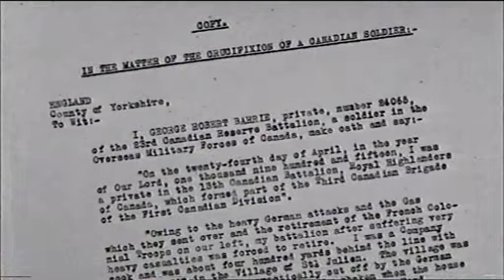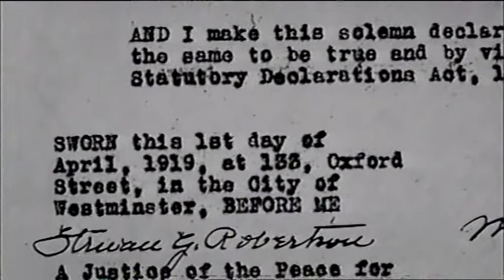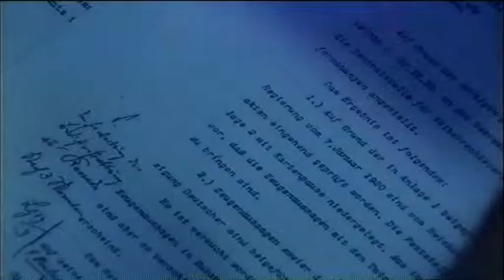Crucified Soldier 2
This documentary, aired on Channel 4 on the 4 July, 2002, is about Harry Barnes, Canadian soldier. Was he really crucified near Ypres? Or was the gruesome story invented by allied "black propaganda"? Part 2.